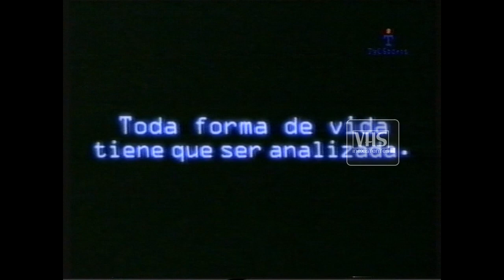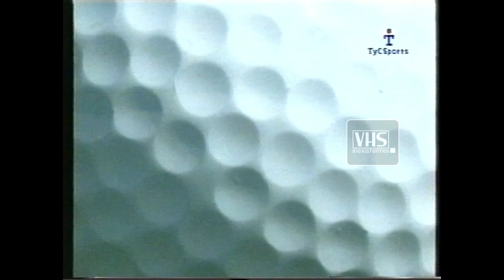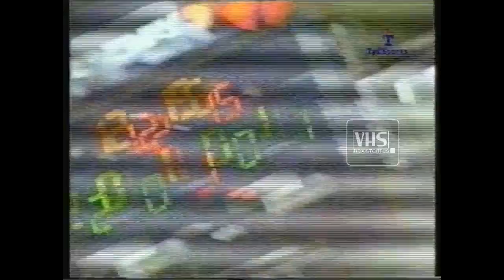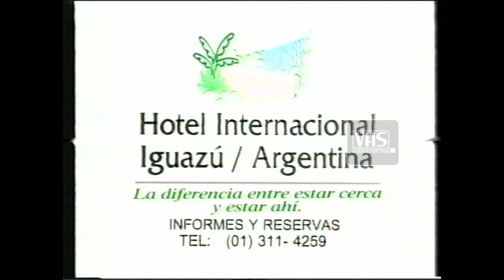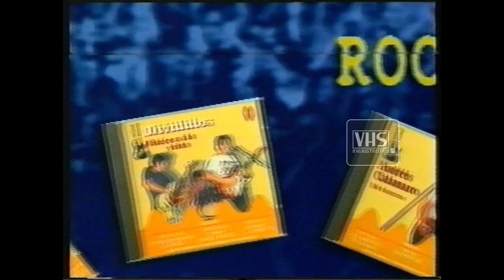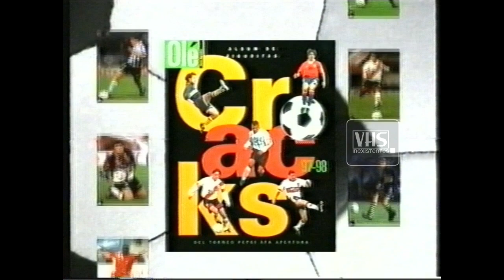Tandas Publicitarias - TyC Sports - Noviembre 1997